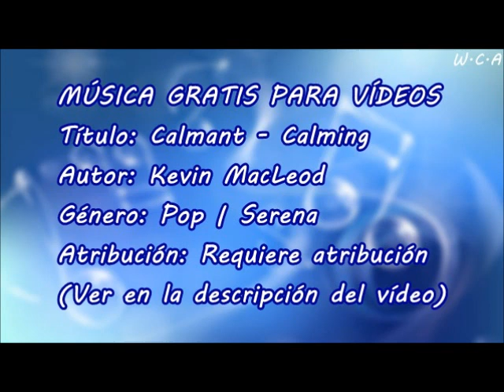Calmant / Calming - Kevin MacLeod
Título: Calmant - Calming
Autor: Kevin MacLeod
Género: Pop | Serena
Atribución: Requiere atribución

Calmant - Calming de Kevin MacLeod está sujeta a una licencia de Creative Commons Attribution